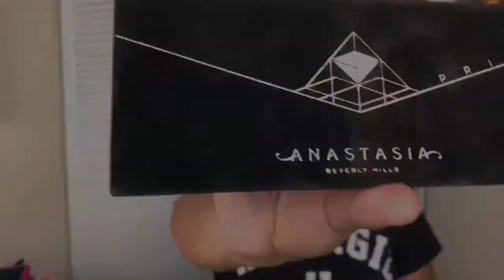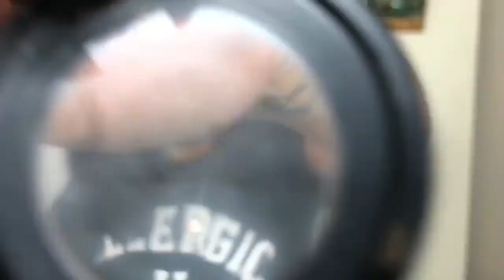Anastasia Beverly Hills x Prism Palette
I recorded this in February and never posted, so here’s a little tbt 💜

Hey lovelies! Today I am going to show you how I achieve this glam, sparkly makeup look!

BENEFIT COSMETICS: Total Moisture Facial Cream
Maybelline: Baby Skin Pore Eraser Primer
BECCA: Backlight Filter Face Primer
Morphe: M410 Flat concealer brush
Anastasia Beverly Hills: Brow Wiz (Chocolate)
Anastasia Beverly Hills: Dip Brow Gel (Chocolate)
MAC Cosmetics Concealer: NC35
Lancôme: Teint Idole Ultra Long Wear Foundation
Urban Decay: Eye Shadow Primer(Original)
Anastasia Beverly Hills: Prism Palette
Too Faced: Sketch Marker Eyeliner (Black)
NYX: Liquid Liner (Black)
Anastasia Beverly Hills: Sun Dipped Glow Kit
BH Cosmetics: Studio Pro Contour Palette
LA Girl: Pro Conceal (Espresso)
Too Faced: Born This Way Ethereal Setting Powder
Urban Decay: All Nighter Setting Spray
MAC Cosmetics: Lip Liner(Current)
MAC Cosmetics: Lipstick (Ariana Grande Viva Glam)
NYX Cosmetics: Liquid Suede Lipstick (Nude)
NYX Cosmetics: Liquid Matte Lipstick (orange)